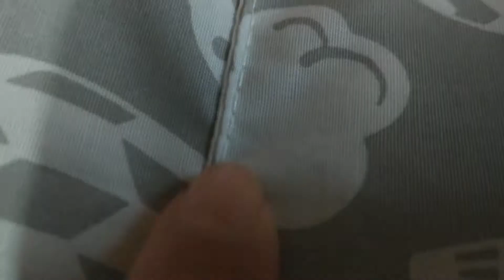Como fazer rede de berço passo a passo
A rede de berço é a queridinha dos bebês, tem mães que relatam que em poucos minutos eles dormem e que precisam acorda-los durante a noite para mamar.
Não temos dúvidas que essa redinha é benção de Deus.
Para berço padrão americano 70 x 1,30 cm
Vamos precisar de:
75 x 1,10 2x no tecido 100% algodão
1,40 cm 4x no cordão de algodão
renda , fita pompom ou babado de tecido
Se preferir decorar as laterais